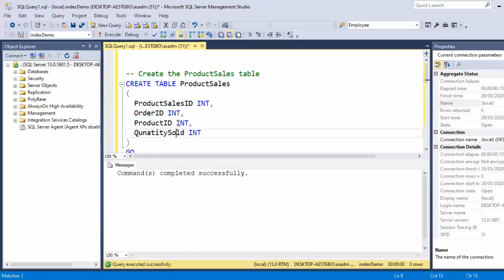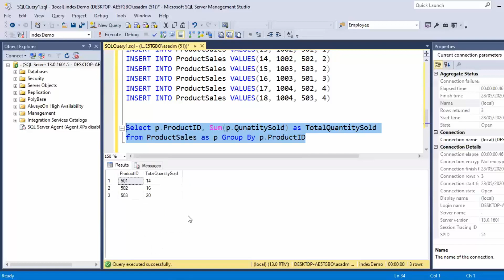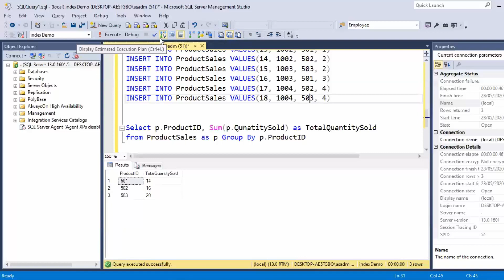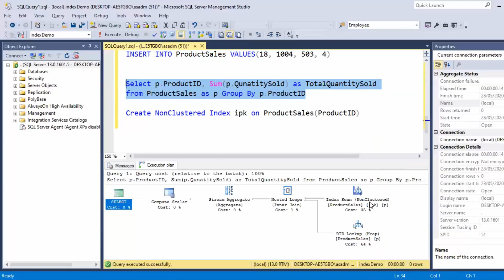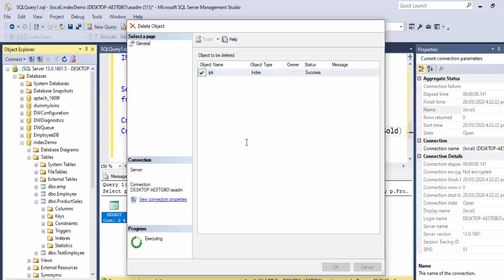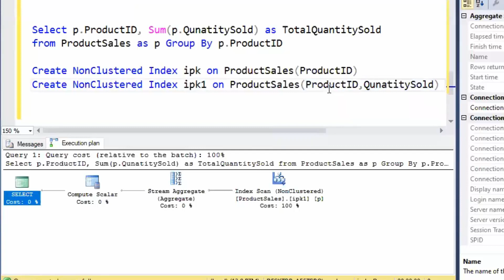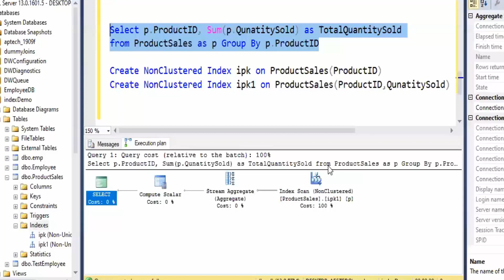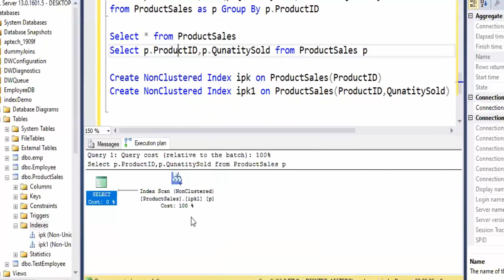61- Index in GROUP BY Clause in SQL SERVER (Hindi/Urdu) | What is Covering Query?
In this video we discussed index in Group By Clause in SQL Server and also discussed what is covering query in SQL Server.